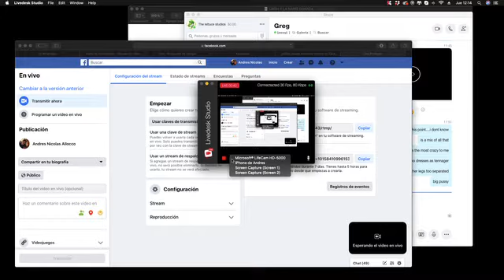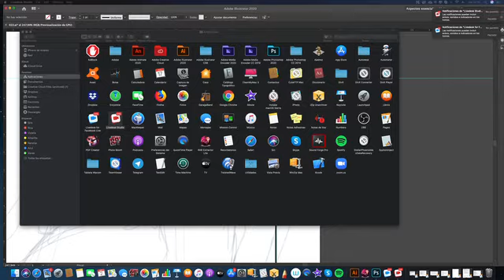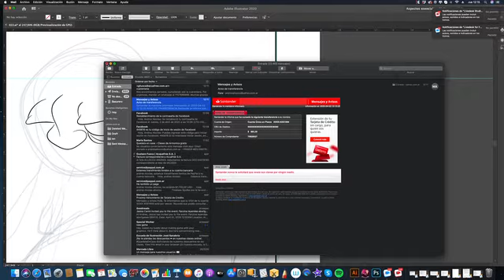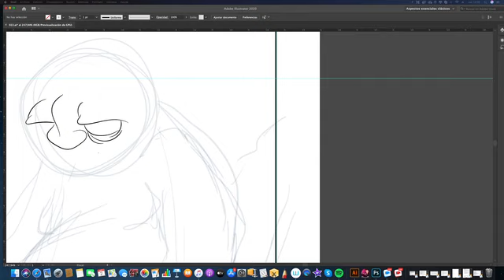Transmisión en directo de Andres Allocco